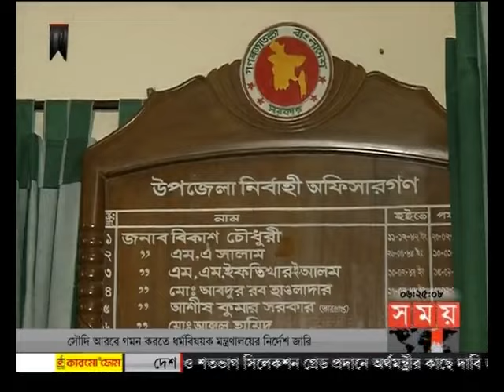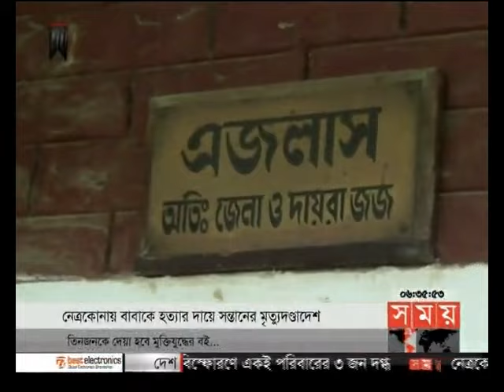বাংলার সময়(সন্ধ্যা ৬টা)